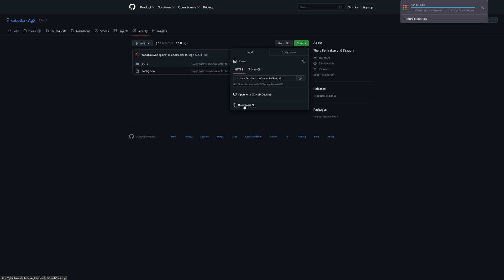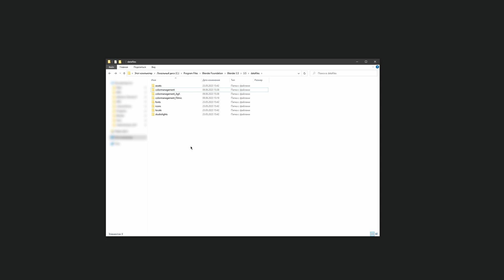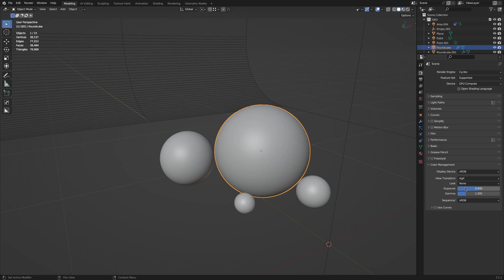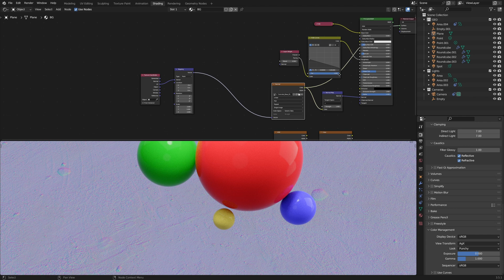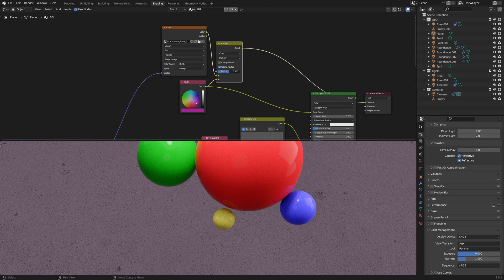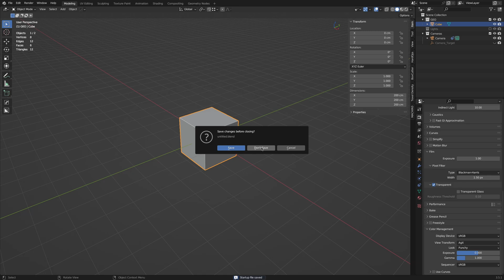Установка AgX в Blender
Небольшой урок на тему работы с AgX в Blender.
Рассмотрим вопросы связанные с установкой и настройками.

Blender путь (обратите внимание на версию):
C:\Program Files\Blender Foundation\Blender 3.5\3.5\datafiles\colormanagement